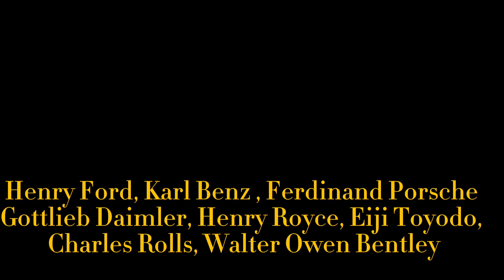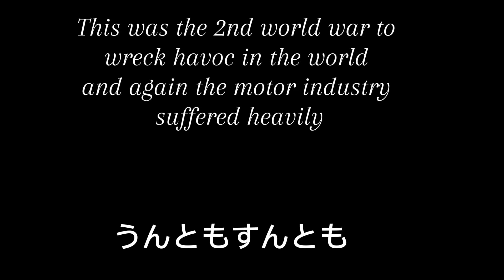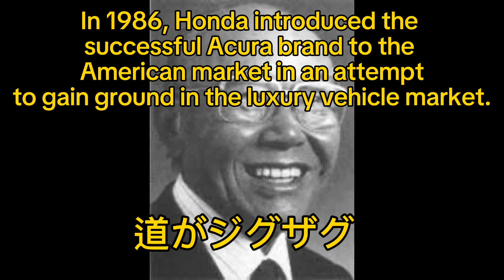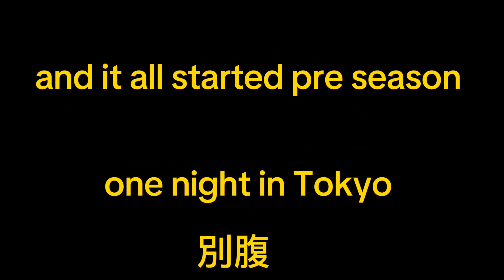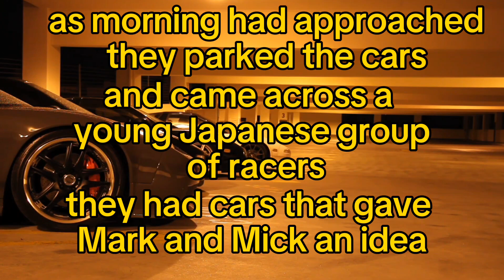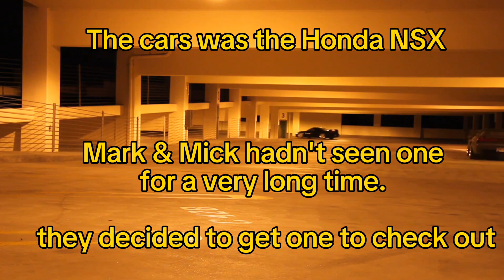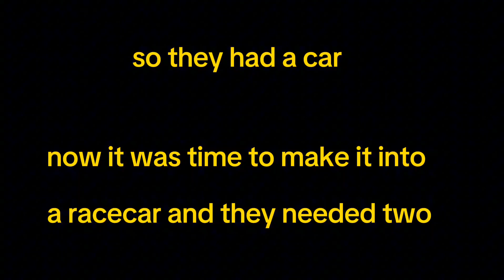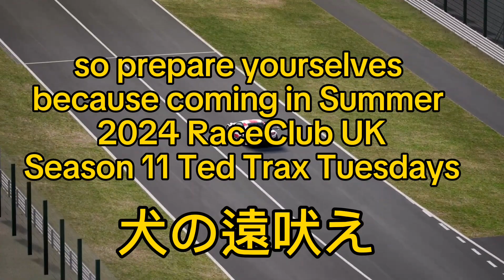Raceclub UK Season 11 Team launch, story